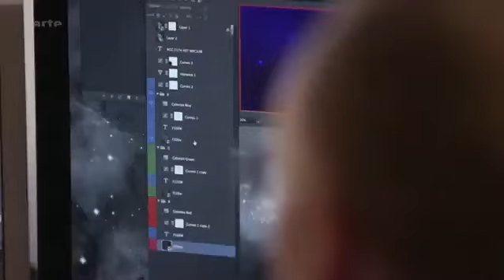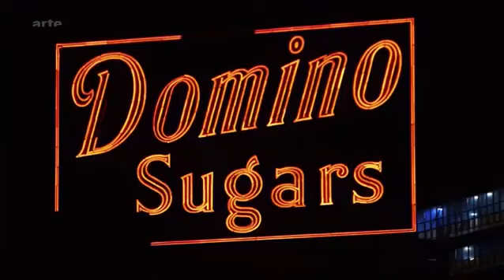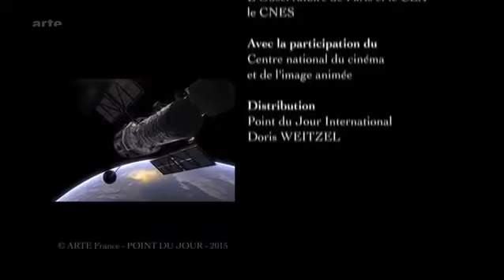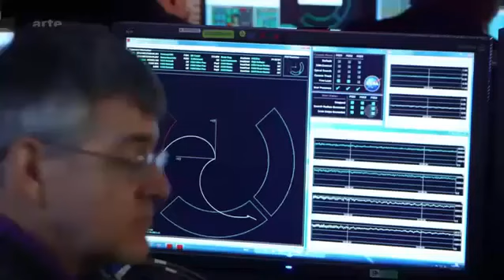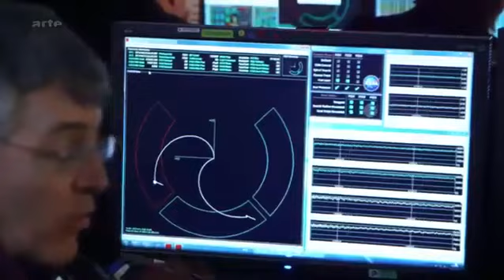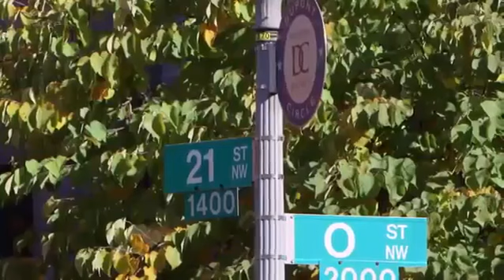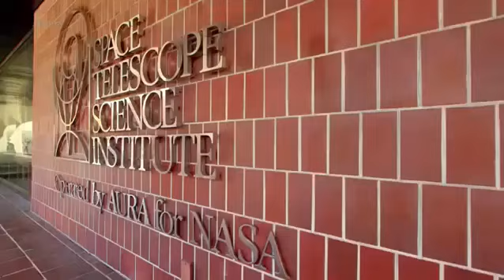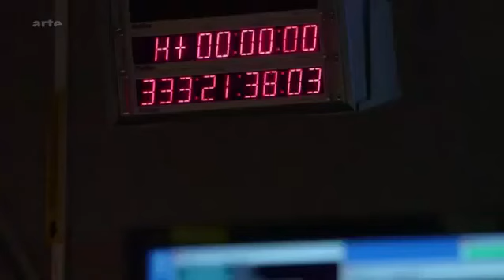Zwischen Himmel und Erde - Das Universum nach Hubble [Weltall Doku] (HD)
Serge reist nach Washington, um mehr über das bekannteste Weltraumteleskop aller Zeiten zu erfahren. Das in einer 600 Kilometer hohen Umlaufbahn . Zwischen Himmel und Erde. Das Universum.

Serge Brunier beobachtet und fotografiert seit 30 Jahren den Himmel. Auf seinen Reisen hat er die Vielfalt eines einzigartigen Planeten kennengelernt, der Erde, verloren in der unendlichen.

Zwischen Himmel und Erde. Das Universum nach Hubble. Serge Brunier beobachtet und fotografiert seit 30 Jahren den Himmel. Um den Sternen so nah wie möglich zu kommen, musste er sich von der.

Mitten im Dschungel von Puerto Rico befindet sich eine gigantische Radarantenne mit einem Durchmesser von 305 Metern. Die Arecibo-Antenne ist das größte Radioteleskop der Welt